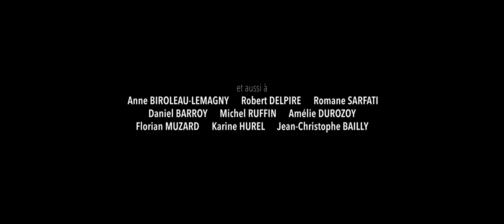Portrait Aude Sirvain - France(s) territoire liquide - Wide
Mon bord de mer | De Lorient à Vannes - Bretagne

L’une des particularités de la photographie tient dans sa capacité à réduire un espace en trois dimensions à une forme à deux dimensions, de sorte que la mobilité du contenu s’en trouve facilitée. Aude Sirvain a poussé un peu plus loin encore cette caractéristique de la photographie en transposant des images de maisons, depuis leur contexte urbain de départ, jusqu’à un lieu idyllique. Ayant demandé à ses amis quel serait l’emplacement idéal de leur maison actuelle, elle a ensuite photographiquement déplacé l’image de leur maison jusqu’au lieu de leurs rêves. En combinant plusieurs photographies distinctes pour fabriquer cet endroit fantasmé, Aude Sirvain crée une image proche du mirage en train d’apparaître sous nos yeux. Cependant, quelques éléments importuns du lieu d’origine ont été transférés dans le lieu rêvé, comme par inadvertance, suggérant que le passé n’est jamais bien loin derrière, prêt à saper le rêve à tout moment.